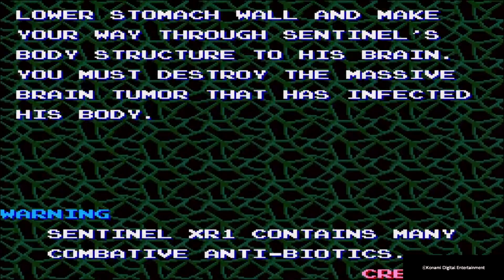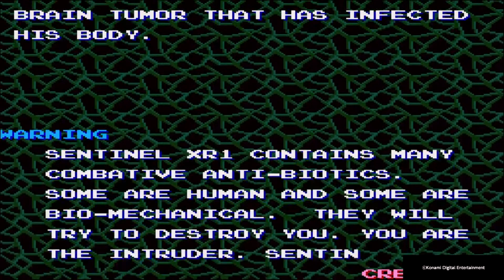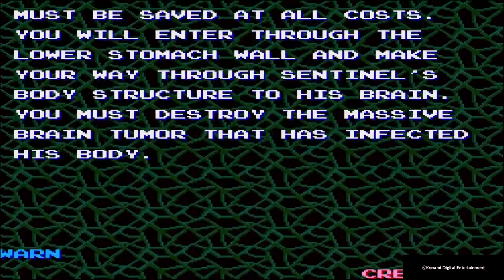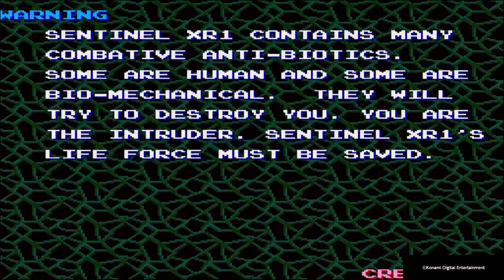Life Force/Salamander (arcade, US version, attract mode, Playstation 4)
Salamander (沙羅曼蛇, サラマンダ, Saramanda), retitled Life Force (ライフフォース, Raifu Fōsu) in North America and in the Japanese arcade re-release, is a scrolling shooter arcade game by Konami. Released in 1986 as a spin-off of Gradius, Salamander introduced a simplified power-up system, two-player co-operative gameplay, and both horizontally and vertically scrolling stages. Some of these later became normal for future Gradius games.
Salamander was followed with a sequel in 1996 titled Salamander 2.